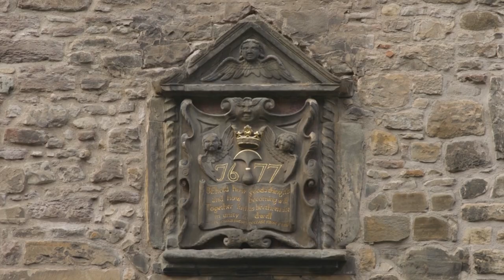Short Courses Summer Edit 2019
Do something different in Edinburgh this summer with one of our Short Course classes. The Short Courses Summer Edit 2019 programme is packed with brand new daytime courses from philosophy and science to art and photography.